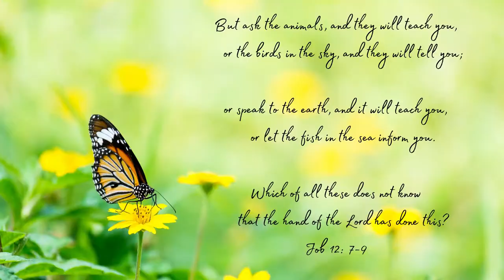Job 12:7-9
The Beauty of this Earth Testifies of the existence of God.